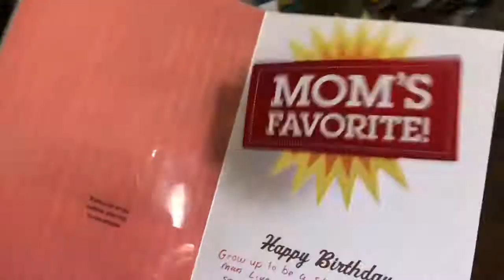Surprising my brother with this